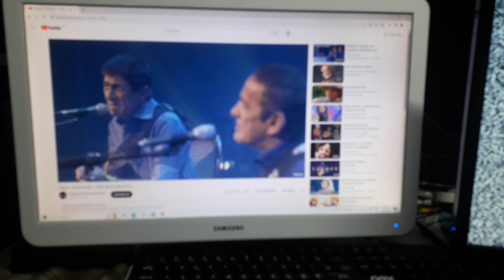Tela Samsung DP500AM2 trocada por similar resultado ok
Tela trocada, teste resolução ok, colocado do modelo t22c310lb tv e monitos 21.5 polegadas com mesmo diametro, tamanho, resultado ok.